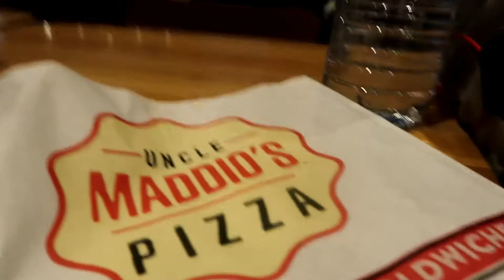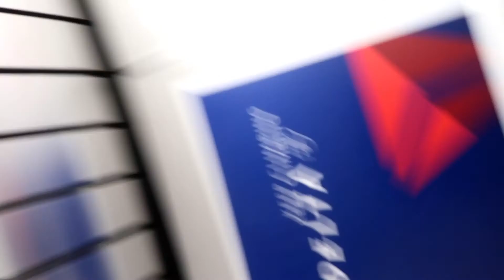6 hour layover in Atl | Seeing all my favorite planes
on this video, I'm exploring the ATL airport and seeing some really cool planes.